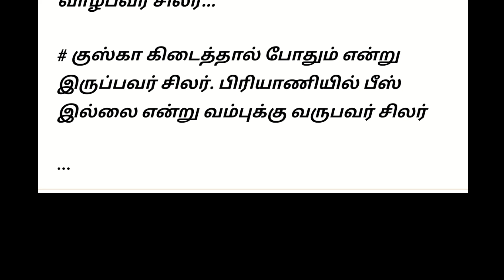ஒருவன் இப்படி இருக்க மற்றொருவன்